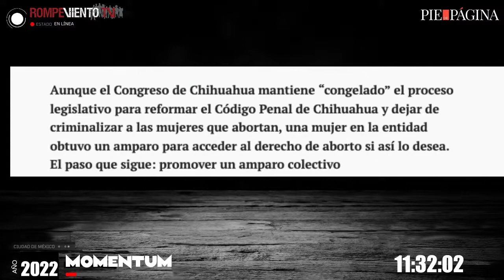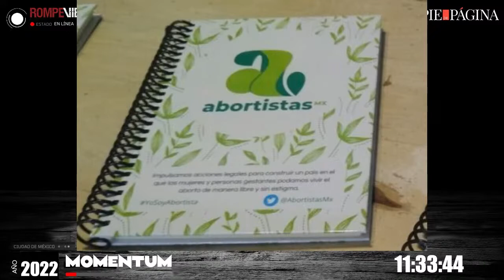Primer amparo contra delito de aborto en Chihuahua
Un momentum con Óscar Rosales, periodista en Raíchali

En abril de 2021 una mujer en Chihuahua solicitó un amparo para poder abortar si así lo deseaba en un futuro. El amparo fue rechazado y luego de un recurso de revisión fue aprobado. En Chihuahua aún no se ha reformado el Código Penal, lo cual permitirá dejar de criminalizar a las mujeres que abortan.